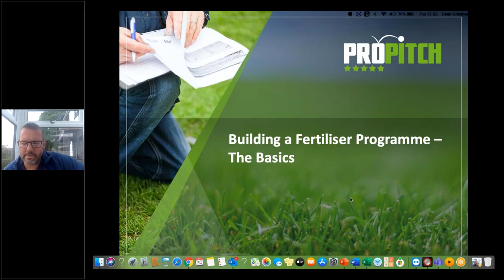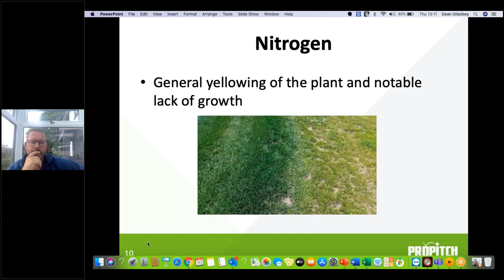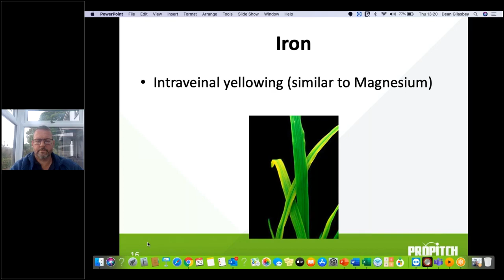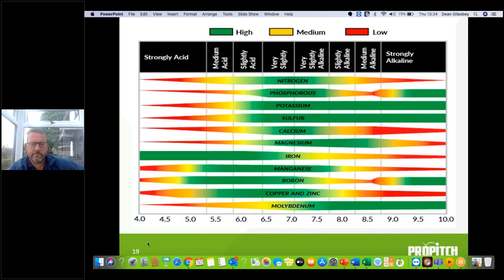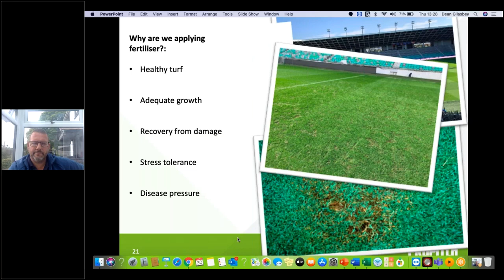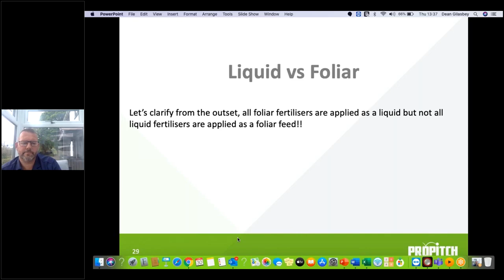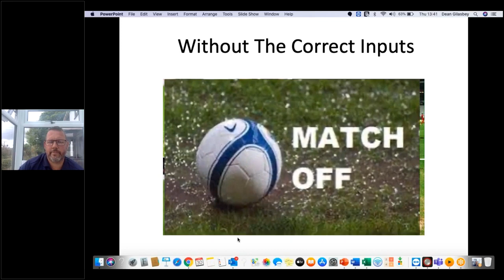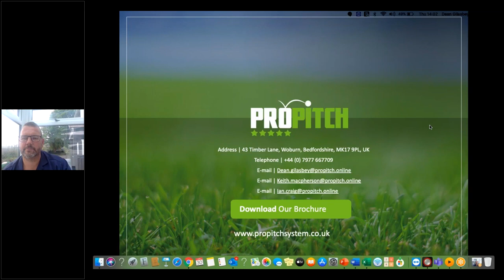ProPitch A fertiliser programme Webinar